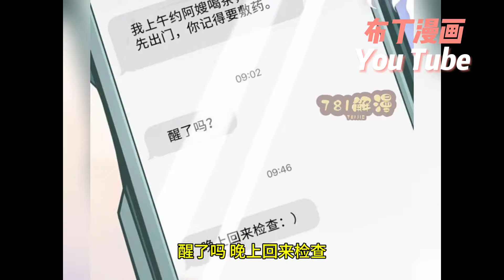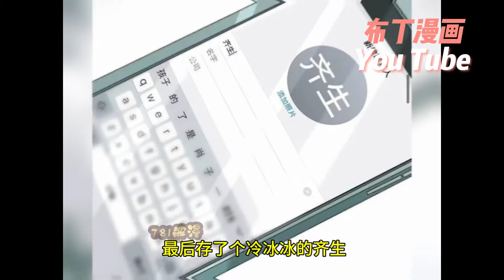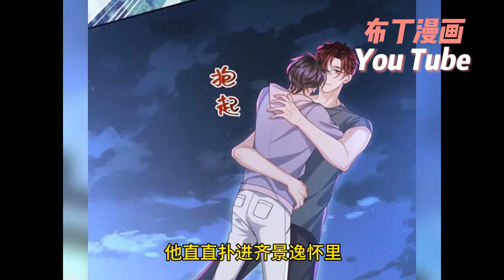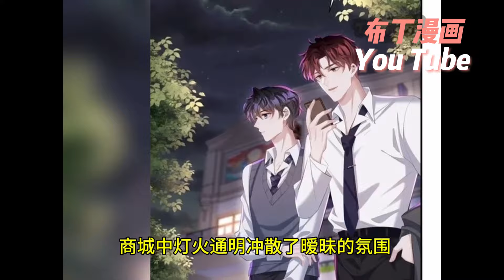💕上新《少年心事》1~36合集 被繼表侄誤認爲是搭上他母親的小白臉。 溫柔腹黑齊謹逸攻X驕縱彆扭凌子筠受，商業互撩，認真搞曖昧，好好談戀愛！双男主